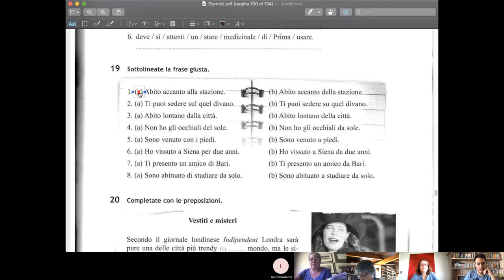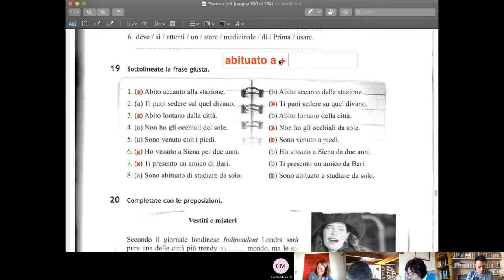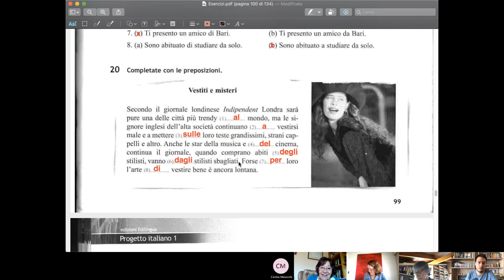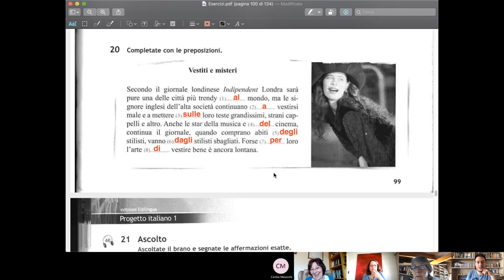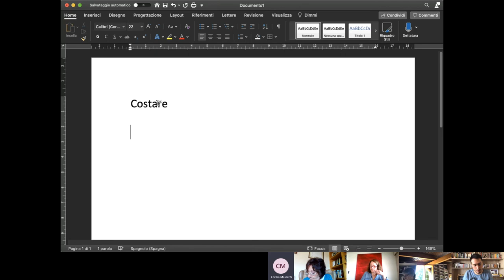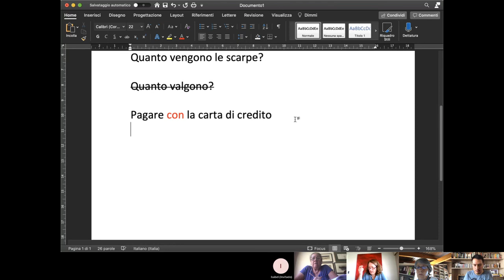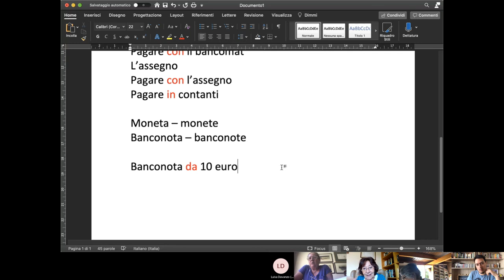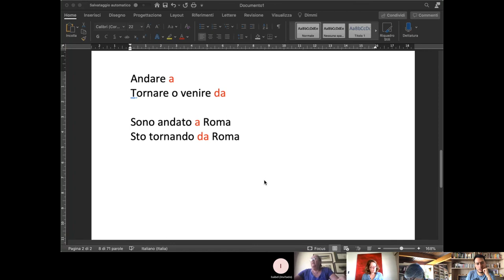05 Clases Italiano Martes 03/11 Parte 1